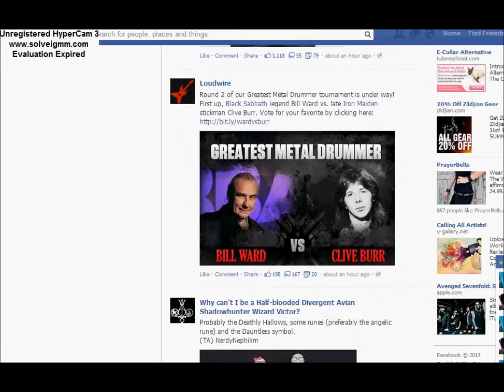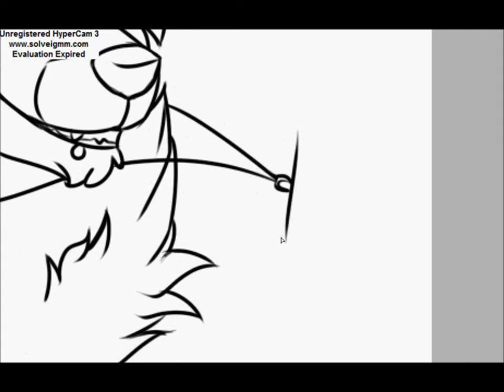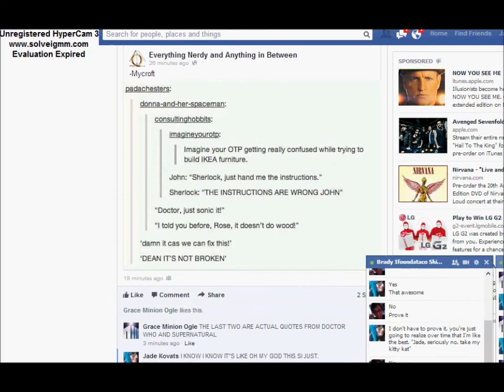..::::.. CAN'T HOLD US ..::::.. Speedpaint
Song- Can't hold us by macklemore

I can't draw sunglasses, or necklaces.

This was done very quickly, so that's why it sucks. That's what I'm blaming it on.

Look. Look guys. I wrote yolo, See, doesn't that piss you off? ;v;